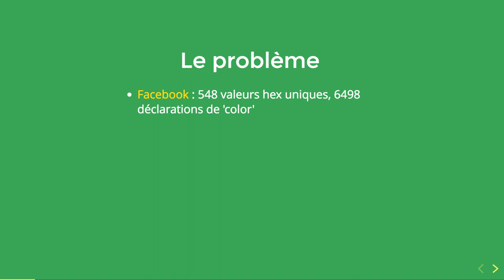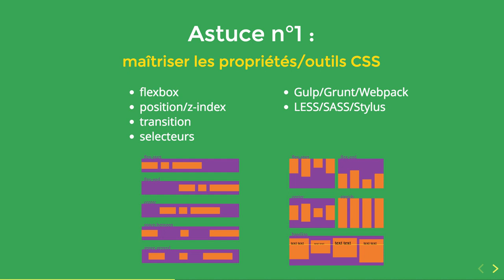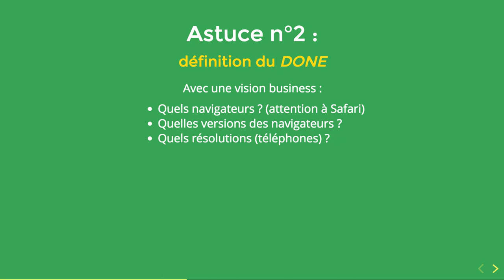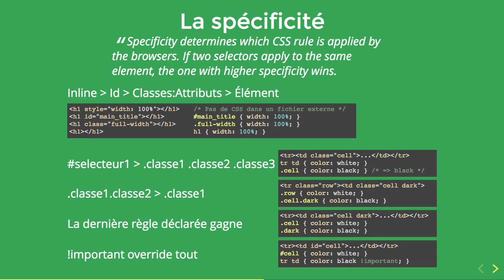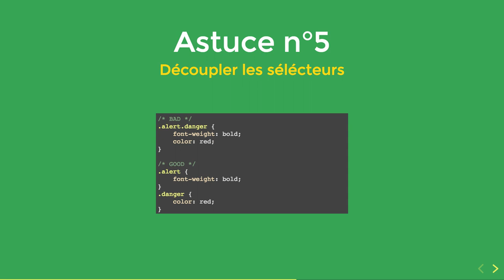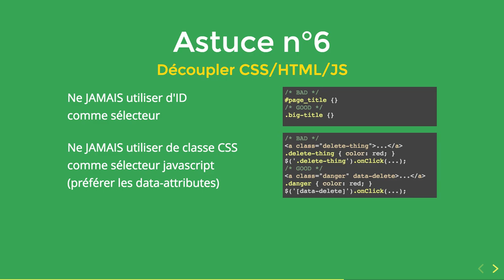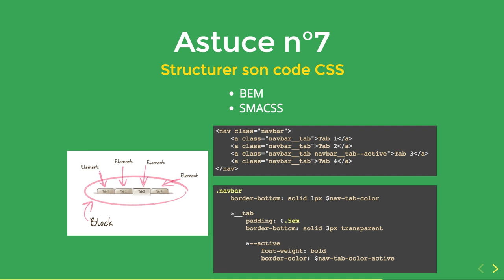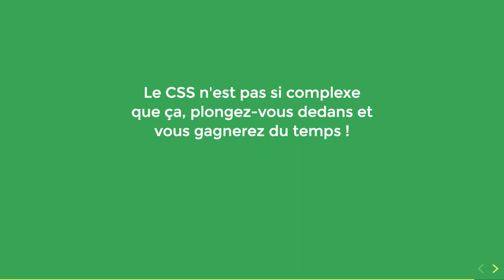Pour que le CSS ne soit plus une corvée